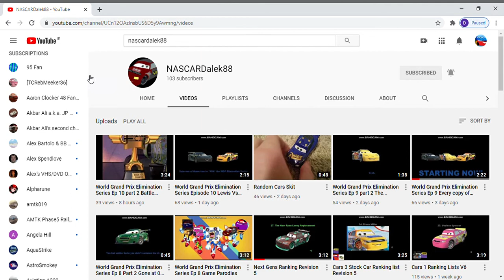Awesome Masky 8 Salutes #43 NASCARDalek88.